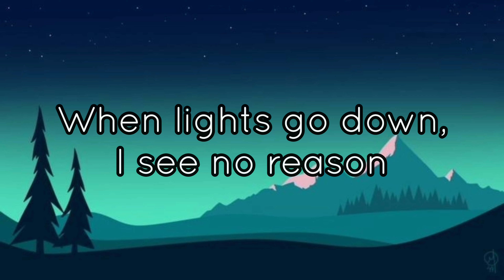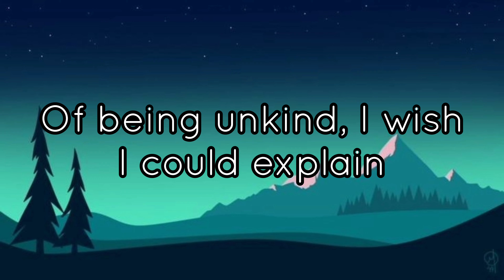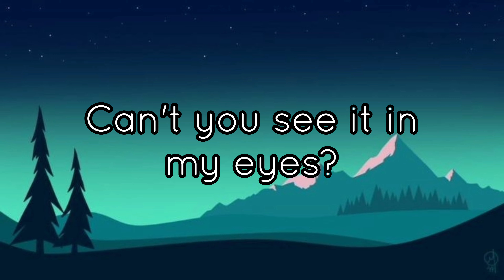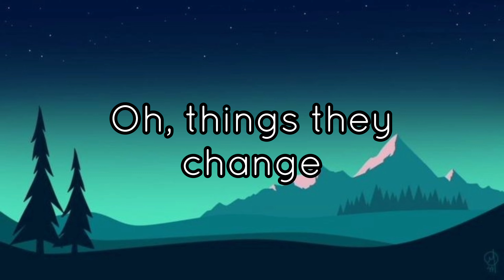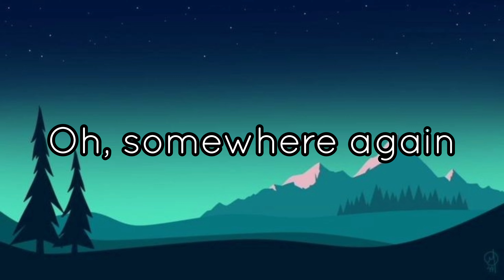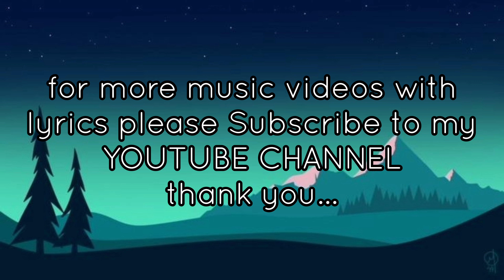CARRIE Muzika | Lyrics Video | by: Jovit Baldivino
This video was made originally and owned by the youtube content creator HEZEKIAH MUZIKA TV

Purpose:
For better understanding and feel the true meaning and thought of the music the content creator created this lyrics video song for the viewers